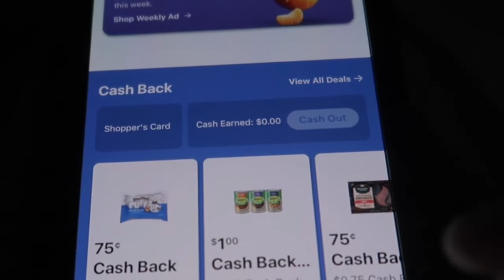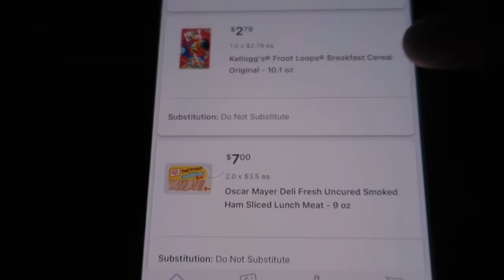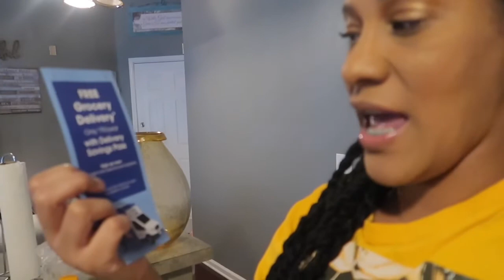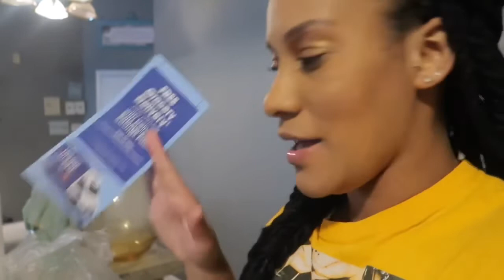Kroger Delivery Review Jax Fl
Hey Y’all

Follow me for Fresh New Content

♥ Amazon Store Frount - @Chantel Pringle